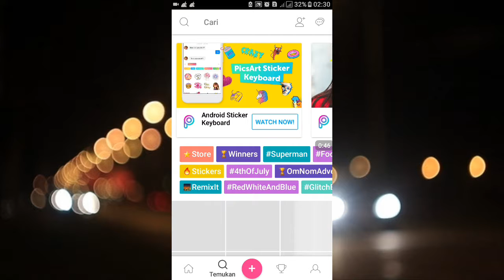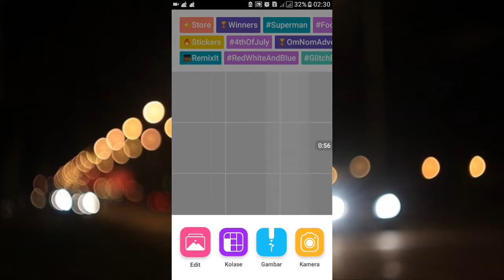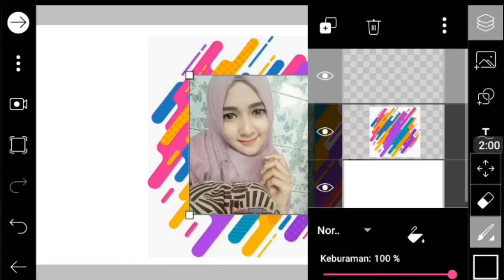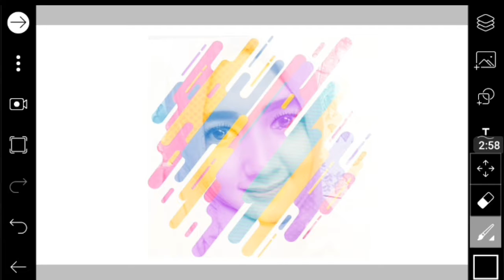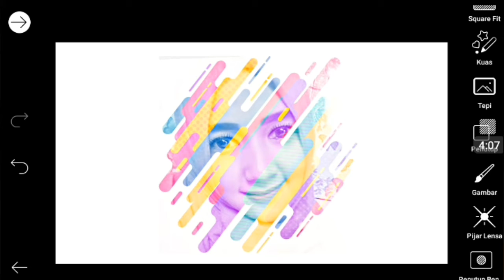Purple Twill Border | Tutorial Picsart Indonesia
Terima kasih semuanya yg sdah mndukung channel ini tdak terasa sdah 100 subscriber.

Kali ini saya akan membagikan tutorial bagaimana membuat efek purple twill border pada sebuah foto dg aplikasi picsart.

Semoga bermanfaat.